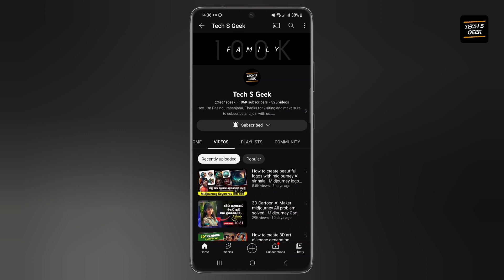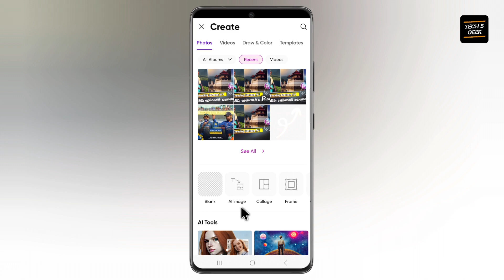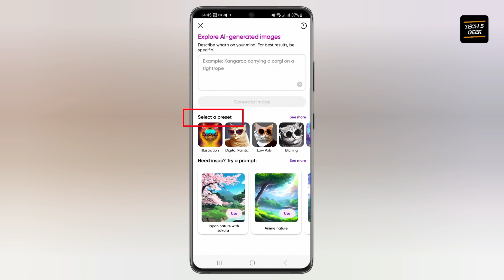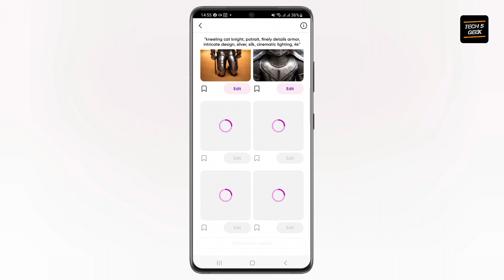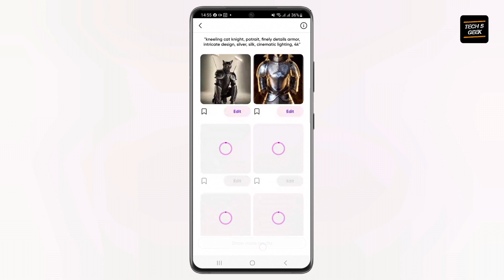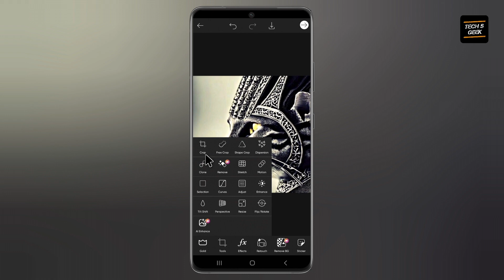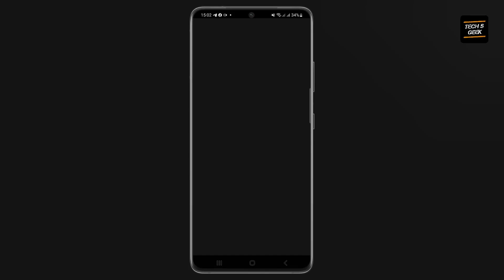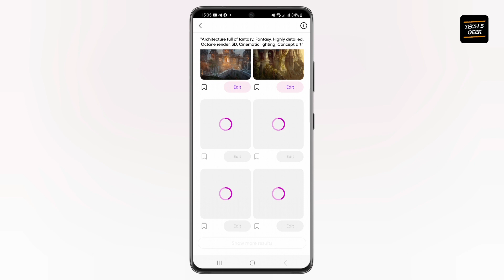How To Create Midjourney Ai Art Using In Picsart App | Ai Cartoon 3D Sinhala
This video is about How To Create Midjourney Ai Art Using In Picsart App | Ai Cartoon 3D Sinhala